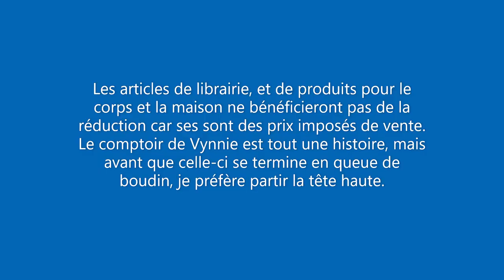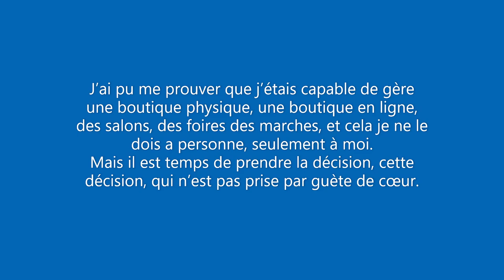Le comptoir de Vynnie (lisez la description merci ; Vynnie)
Depuis plusieurs semaines, voir plusieurs mois, je réfléchi à prendre cette décision, mais il faut se rendre à l’évidence, la boutique ne fonctionne plus.
Mettre tant de temps et d’énergie pour avoir un chiffre d’affaire au ras des pâquerettes ce n’est pas cela que j’auras aimé pour l’avenir de ma petite société.
Les prix des matières premières ne font qu’augmenter, et il m’est impossible d’arrivé a augmenté mes prix de mon côté, sachant que tout le monde tire la langue.
Je préfère liquider mes stocks de marchandises et vous en faire profiter plutôt que d’essayé de continuer au point fatale de la liquidation judiciaire.
Les articles de librairie, et de produits pour le corps et la maison ne bénéficieront pas de la réduction car ses sont des prix imposés de vente.
Le comptoir de Vynnie est tout une histoire, mais avant que celle-ci se termine en queue de boudin, je préfère partir la tête haute.
Cela peut être un simple aurevoir temporaire, le temps que le monde se calme, seul le temps nous le dira.
Pour passer commande une seule chose à faire allez sur le
Pour le paiement par carte bleu sur le site ou par PayPal si vous commandez par mail.
Bien évidement les consultations de voyance continuerons, je ne ferme pas, le cabinet de voyance, mais uniquement la boutique d’article ésotérique.
Le fait d’avoir cumulé le nombre de maladie fatigantes et épuisantes, m’a permis de prendre cette décision.
J’ai pu voir de belles choses comme des mauvaises.
Je préfère rester sur une note positive, et non pas sur un échec.
J’ai pu me prouver que j’étais capable de gère une boutique physique, une boutique en ligne, des salons, des foires des marches, et cela je ne le dois a personne, seulement à moi.
Mais il est temps de prendre la décision, cette décision, qui n’est pas prise par guète de cœur.
Je serais plus facilement joignable par la suite pour vos consultations de voyance.
Je remercie les milliers de clients qui ont eu confiance en moi, qui m’ont suivis dans cette belle aventure, qui avait commencé, pour payer notre mariage uniquement.
Elle aura duré 6 ans.
Je vous remercie, je ne vous abandonne pas.
Merci à toutes et à tous !
Vynnie.